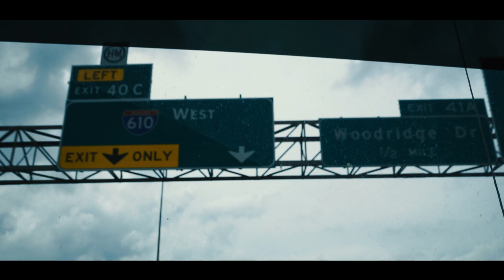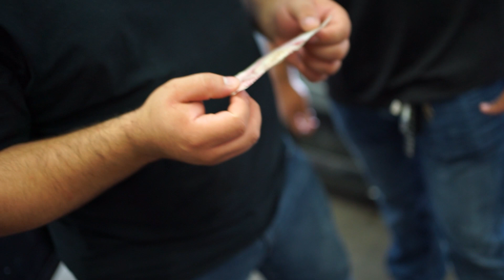Velocity Takes A Trip To Texas Speed!! (TOUR)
In today's video we headed to Texas Speed to pick up some parts and got a tour as well! We also show a little more of Freddylsx's truck and it's process!

513 S Allen Genoa rd South Houston Tx.

Facebook - Velocity Parts and Performance

Beats Provided By:
(Prod. Al3nBeatz)
(Zach Sutton)
(prod. by Danni Beatz)
(Prod. By AJ)

Shot/edited by: IG; @ puzzledfilm